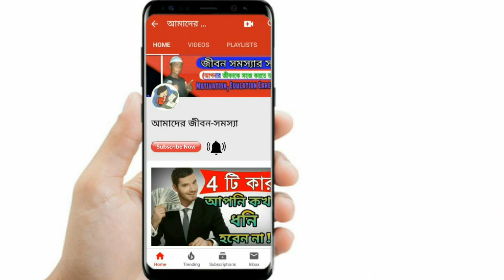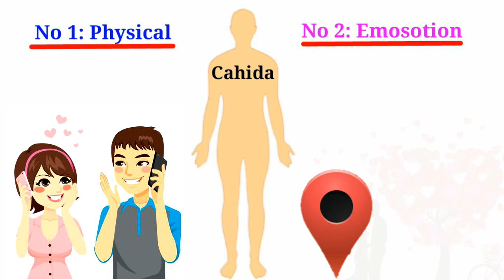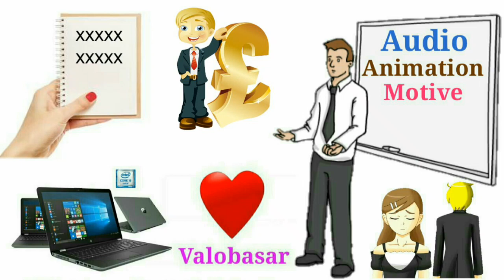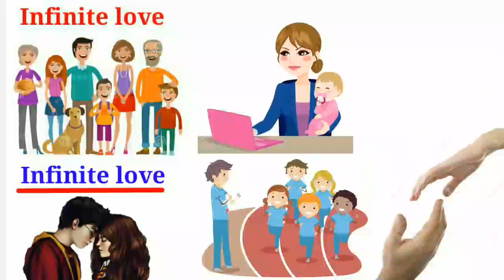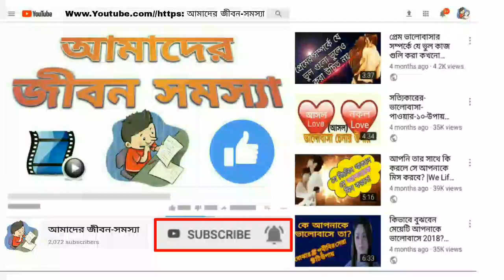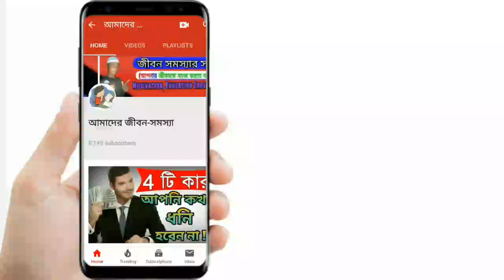অসীম ভালোবাসা তৌরি করতে কি লাগে? How to creat a Infinite_love Relationship.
This is a bangla love tips. of relationship problem solution tips. You will know today? How to love love relationships can be infinite.

প্রেম ভালবাসার সম্পর্ক কি ভাবে অসিম করা যাই। অসিম ভালবাসা কাকে বলে? ভালবাসার সম্পর্ক চিরস্থায়ী করতে হলে কি করতে হবে?  অথবা ভালবাসার সম্পর্ক চিরস্থায়ী করতে হলে আপনাকে কি কি জানতে হবে ইত্যাদি।

পৃথীবিতে সবাই জীবনে কখনো না কখনো প্রেমে পড়েছে। স্কুল/কলেজে, অফিস/আদালতে, কিনবা অনলাইন ভিত্তিক সাধারন মিডিয়াতে। প্রেম ভালবাসাই মানুষ কে টিকিয়ে রেখেছে সোভ্যতার শুরু থেকে।
তবে সবার ক্ষেত্রে ভালবাসার সম্পর্ক কিন্তু এক হয় না? কারো তো ঠুকনো কাচের মতো! আবার কারো লায়লা + মজনু, কিন্তু কেন? কারো ভালবাসা আসীম আবার কার ভালবাসাই Happy/ filings থাকে না বল্লেই চলে।

এ বিষয় টা কি একবারো ভেবে দেখেয়েন,, এরকম। কেন হয় আমাদের সাথে।  কি করলে চির কাল ভালবাসা টিকিয়ে রাখা যাই। এটা তো আমরা নিশ্চিত ভাবে বলতে পারে যে পৃথীবির সব ভালবাসা কেবল মাত্র কোন একটা চাহিদা থেকে শুরু হয়। তাই চাহিদা বাদে ভালবাসা তৈরি করতে পারলেই সেটা হবে অসিম ভালবাসা। মানে চাইদি থাকলে ভালবাসার পরিবর্তন হবে। আর চাহিদা না থাকলে হবে? ভালবাসা টা অসীম।

আমার মতে পৃথীবিতে এক মাত্র চাহিদা বাদে ভালবাসার সম্পর্ক রয়েছে। মা, বাবার সাথে তার সন্তানের। আর এরাকম অসীমম ভালবাসা তৈরি করতে কি লাগে তা নিয়ে পরবর্তিতে একটা নতুন ভিডিও বানানো হবে। আর আজকের মুলত চেষ্টা করলাম অসীম_ভালবাসা কাকে বলে তা বোঝানোর।

আপনাদের ভালবাসা যদি চিরস্থায়ী করতে চান। তাহলে আপনাকে চাহিদা হীন ভালোবাসা তৈরি করতে হবে। তো সেটা কিভাবে করতে হবে। তা নিয়ে সেটা পরবর্তিতে আমরা আলোচনা করবো। আর পরবর্তি ভিডিও পেতে হলে অবশ্যই আমাদের কে কমেন্ট করে জানাতে পারেন। আশা করছি আপনার কমেন্টের মূল্যবান সময়টা আমরা ব্যায় করে নতুন একটি ভিডিও উপহার দেওয়ার চেষ্টা করবো।

কিছু কথাঃ
ভালবাসার সম্পর্ক দু দিনো টেকে না?
গভির ভালবাসা কি ভাবে করবেন?
তাকে কি করলে সে আপনাকে মিস করবে?
কি করলে সে আপনাকে কোন দিনো ভুলবে না?

Motivation, education, career, teaching.